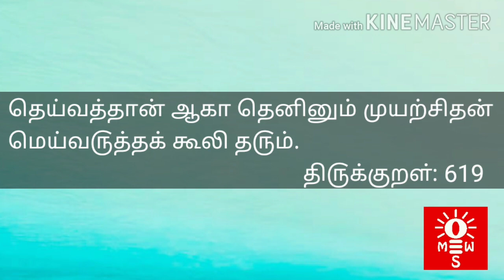MSW: Reflex Angle | Tamil